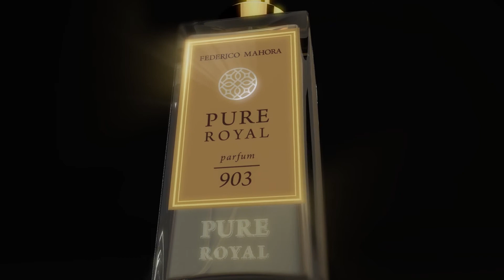PURE ROYAL Promo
VERBLIND MET DE MAGIE VAN PARFUMS
Geuren hebben een grote invloed op ons leven – ze brengen herinneringen terug, nemen ons mee naar mooie plaatsen of leuke situaties en herinneren ons aan personen die belangrijk voor ons zijn. Dat is net waarom geuren zo fascinerend zijn - geuren zijn herinneringen die wachten om herontdekt te worden. Waar je ook gaat, je neemt een geur met je mee en je geur blijft ook daar nadat je vertrekt. Je parfum moet
je daarom speciaal laten voelen en je zelfvertrouwen geven. Neem deel aan onze magische reis in de wereld van parfum en vind een unieke geur die bij jou past!

Verdiep je eens in de unieke geuren uit de PURE ROYAL Collection